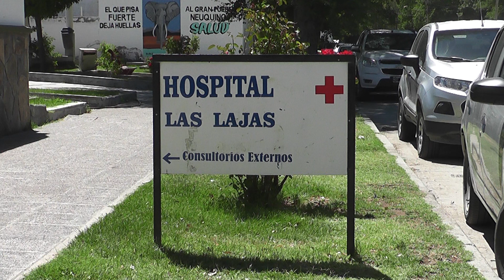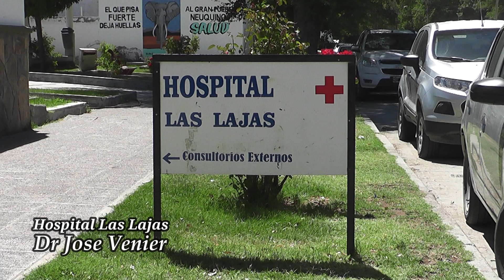Carlos Quarin Dir. Hospital José Venier